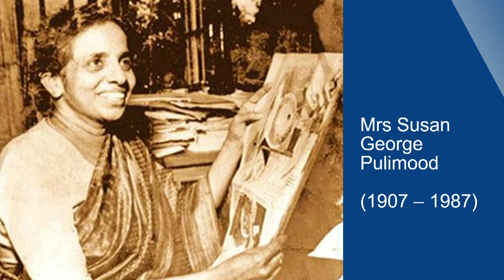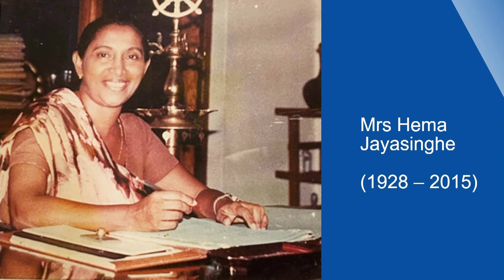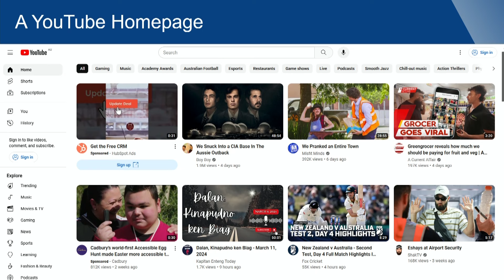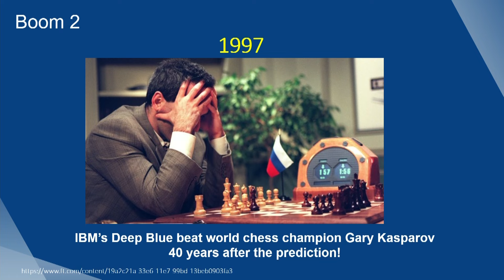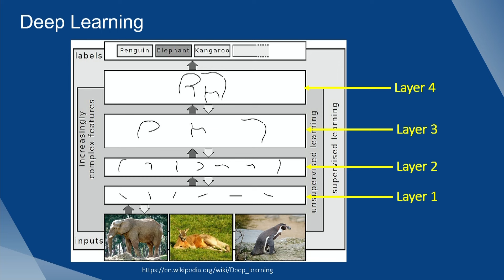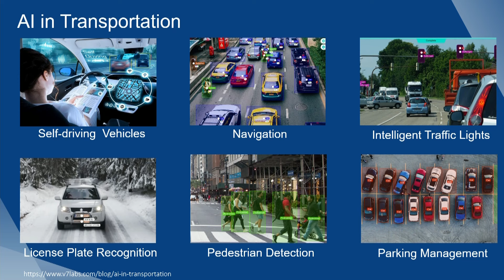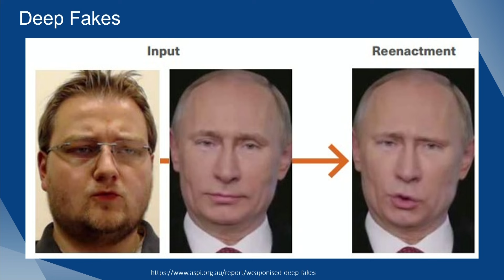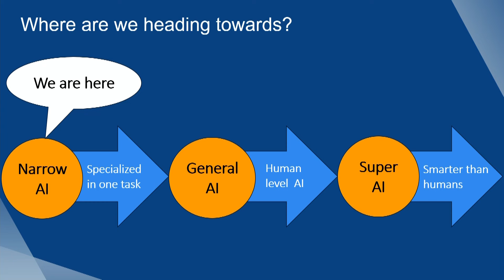The 33rd Pulimood Memorial Oration on 'ARTIFICIAL INTELLIGENCE – 23rd July 2024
The 33rd Pulimood Memorial Oration by PROF SHANIKA KARUNASEKERA, Deputy Dean (Academic), Faculty of Engineering and Information Technology, University of Melbourne, Australia held at the Jeremias Dias Hall, Visakha Vidyalaya, Colombo 05 on 23rd July 2024.
Prof. Shanika Karunasekera explores the journey of AI from its inception to today's advanced applications and shares insights from her research on the current state of AI and its future potential, emphasizing how humanity can prepare for and steer AI's transformative impact for the greater good. The session provides a well-rounded perspective on the evolution, current trends and future pathways of AI.